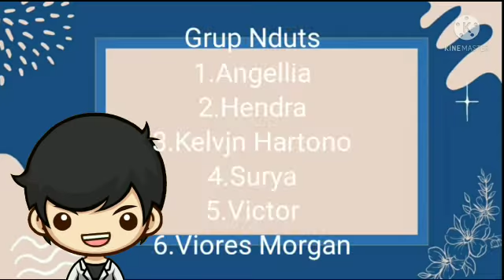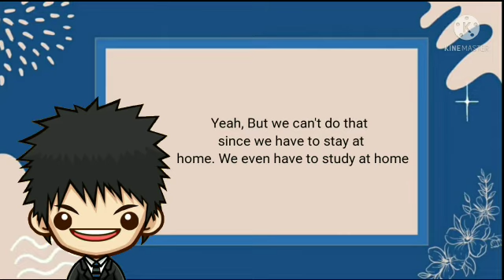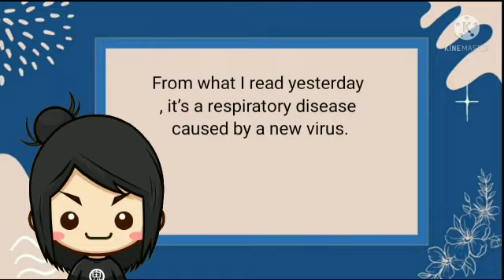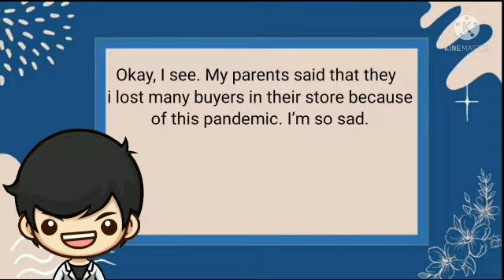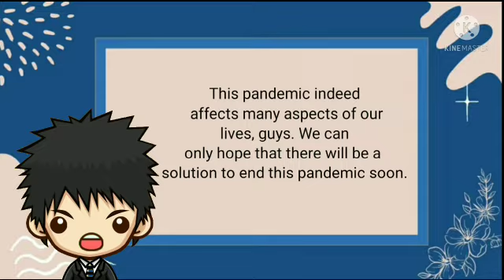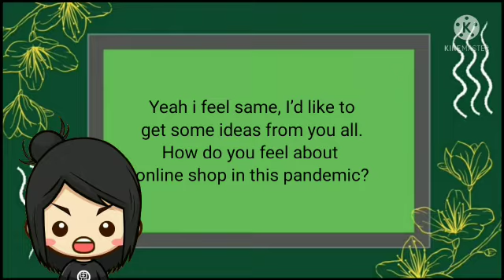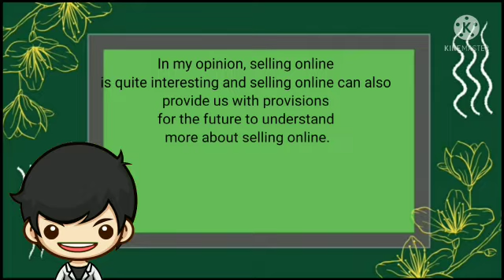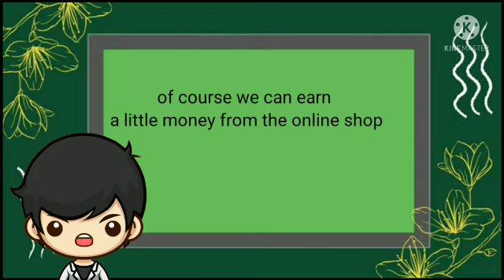Expressing Opinion || Part 8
Presented by :
🌸Angelia
🌸Hendra
🌸Kelvin Hartono
🌸Surya
🌸Viktor
🌸Viores